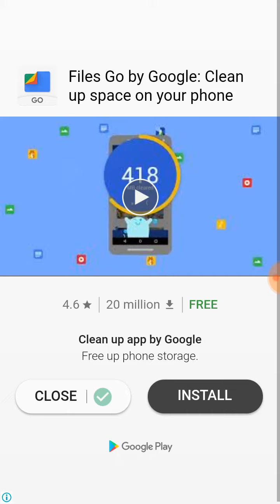Bubble shoot Game 15 Level play Game in telugu